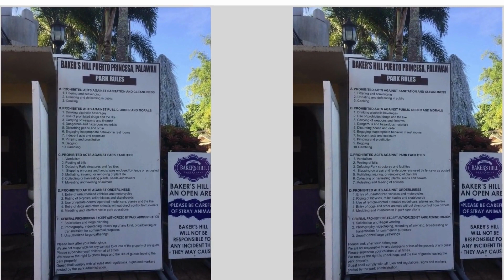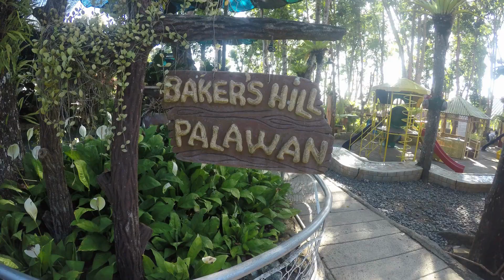PART 5 TRIP TO EL NIDO PALAWAN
On our way to El Nido . we dropped-by the Baker's Hill- an amazing place